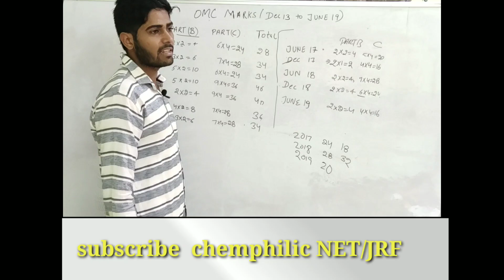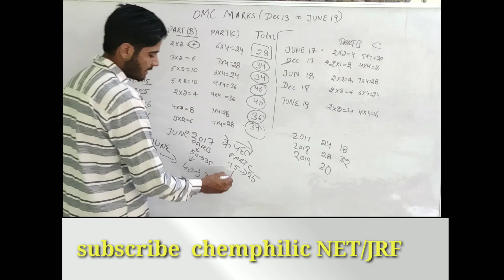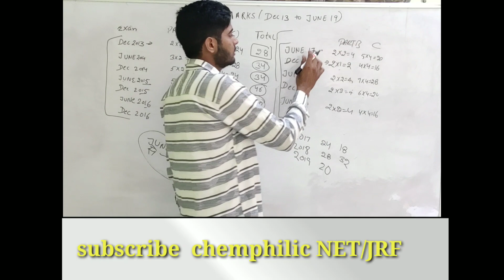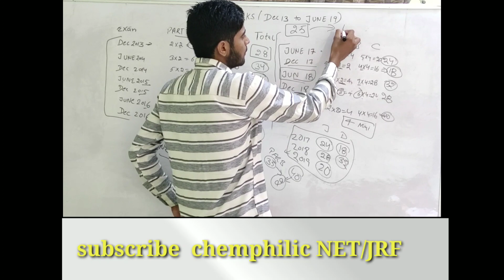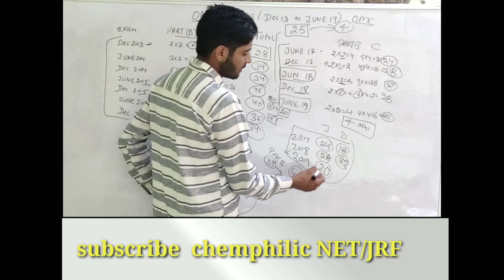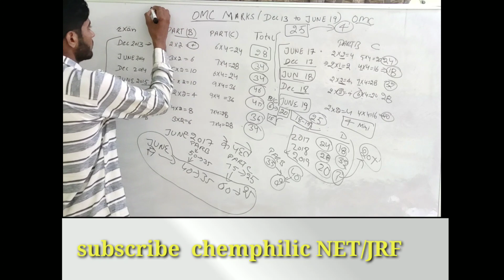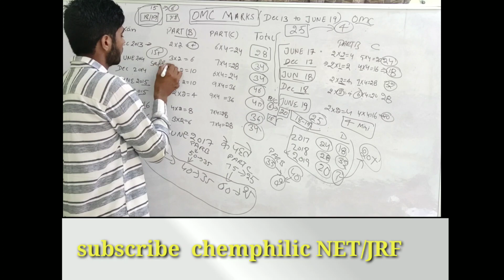Complete analysis of Organometallic chemistry||कितने marks ले सकते हो||CSIR net exam Dec 2019 .